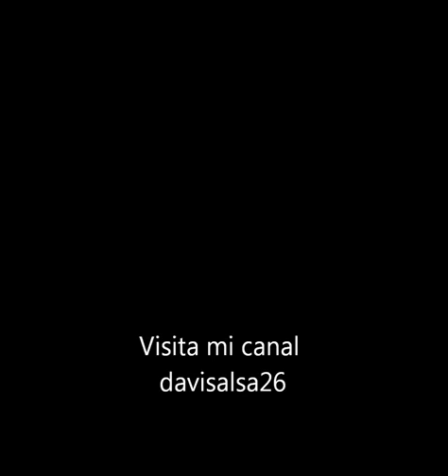Orquesta Narvaez El Malo